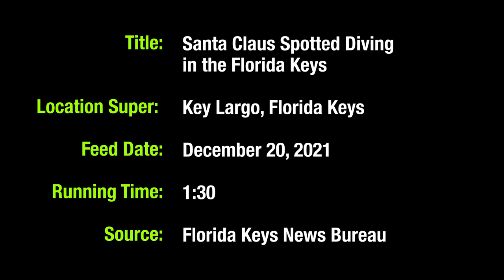Santa Spotted In The Florida Keys "Warming" Up For The Big Day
A scuba diving Santa Claus was spotted Monday in the Florida Keys National Marine Sanctuary enjoying some relaxation with an elfish helper before the upcoming holidays.

Propelled by an undersea scooter, the jolly St. Nick delivered a bit of cheer Monday to the marine inhabitants in the sanctuary off Key Largo.

Spencer Slate, owner of Captain Slate’s Scuba Adventures, dons his Kris Kringle garb annually to offer underwater holiday photo opportunities and help promote awareness of an annual fundraiser for a local children’s charity, Kids in Special Situations.

Christmas Day, Slate’s dive shop plans a special morning coral reef dive trip for divers and snorkelers to join, helping raise money for the charity to purchase holiday gifts for underprivileged children.

During his subsea excursion Monday near an aptly named area known as Pleasure Reef, Santa encountered schools of fish and other marine life that seemed quite comfortable with the very merry crew throughout the dive.

For over 30 years the Florida Keys National Marine Sanctuary has protected the continental United States’ only living coral barrier reef and the waters surrounding the island chain, approximately 2,900 square nautical miles of waters that stretch from Key Largo and the Upper Keys to the Dry Tortugas, 70 miles west of Key West.